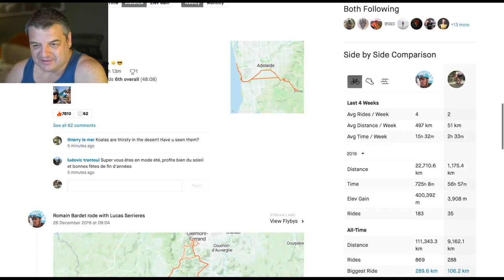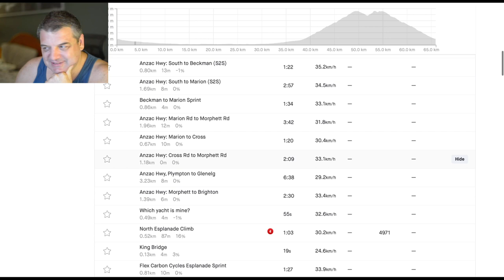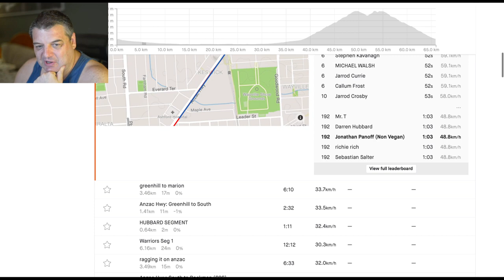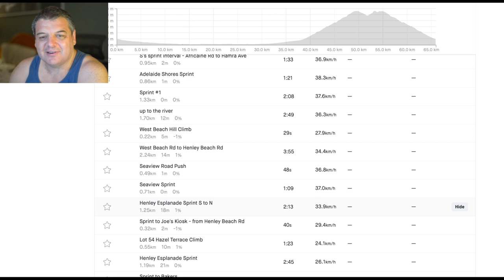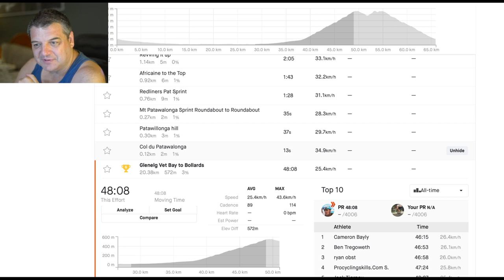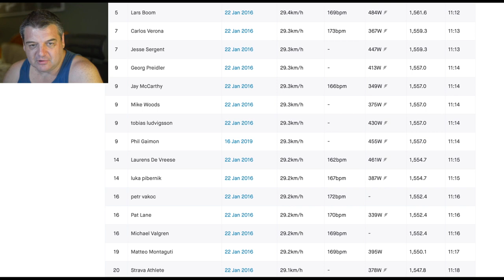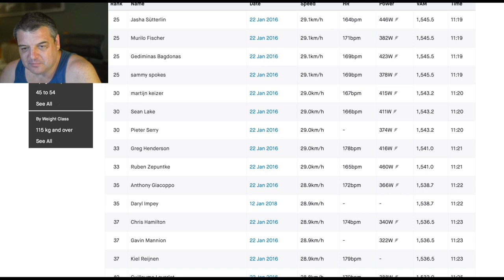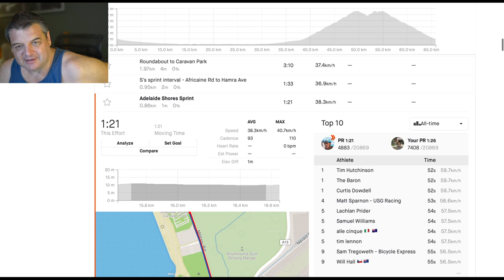I Kick Romain Bardet's Butt On Strava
French pro cyclist and Tour de France podium placer Romain Bardet has just arrived in Adelaide for his first appearance in the 2020 Santos Tour Down Under. ON his first ride here with his team Ag2r la Mondiale I analyse his Strava and find I beat most of his segments